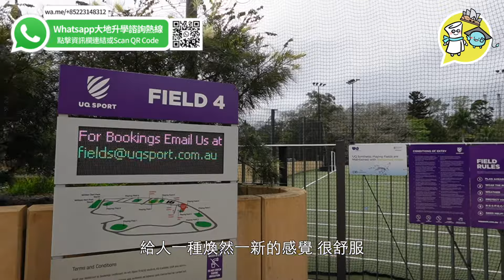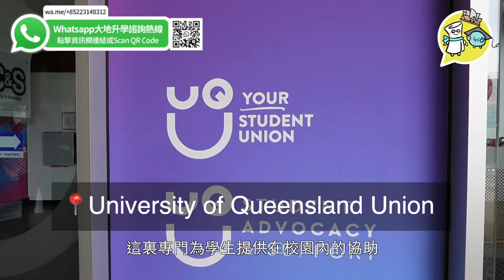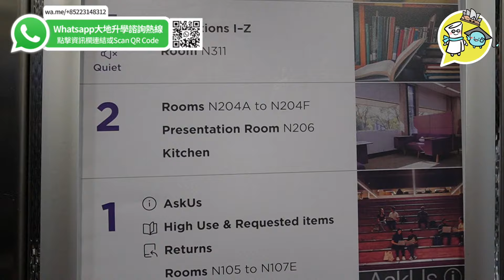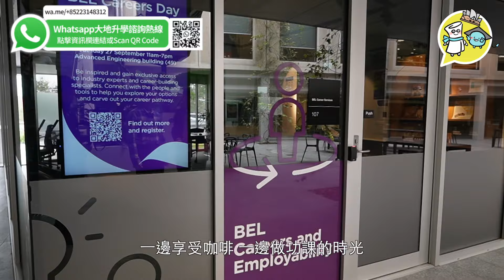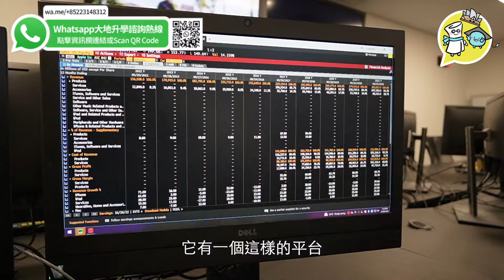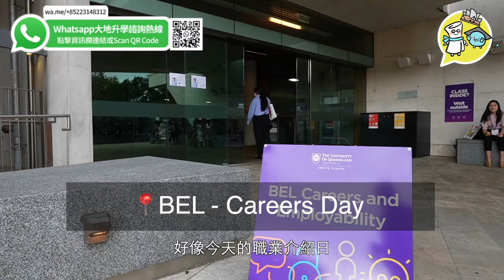【澳洲八大名校之一】University of Queensland 昆士蘭大學 | St. Lucia Campus | 大學入邊有個彭博交易室!? | 學校靚到嘩嘩聲 | 大學代表親身同你講...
【大地海外升學-逾30年經驗】
🔥7月、8月加強陣容、加長服務時間🔥
用心、認真、專業，處理你每一個海外升學申請。

大地海外升學 專家坐鎮，幫你申請院校、提供全面升學建議、學生住宿、協助辦理學生簽證、出發前準備等！

📍一站式海外升學服務
📍校網遍及英國、澳洲、紐西蘭、美國、加拿大、新加坡
📍代辦海外中小學、大學、碩士課程
📍眾多海外知名學院正式官方代表
📍協助辦理學生簽證、申請院校、住宿、出發前準備等

今集由 大地海外升學 節目主持人Royce，帶大家參觀一下 UniversityofQueensland 的其中一個校園﹐St. Lucia Campus﹐亦會參觀一下 UQCollege 大樓。

University of Queensland的校園環境非常優美﹐有一大片草原﹐旁邊還有一條河流﹐令人很放鬆。說起University of Queensland﹐不得不提及他們的商學院以及彭博交易室！彭博交易室是一個平台﹐提供所有各大進行股票買賣的公司資料﹐讓學生可以嘗試實操這方面的業務﹐學習有關投資組合以及股票交易的知識﹐非常難得！學校亦非常重視學生的就業前景﹐設有就業指導部﹐亦會舉辦職業介紹日﹐幫助學生就業！

至於UQ College﹐其課程實行小班教學﹐英文班不會多於約18人﹐學校亦有一個學生學習中心﹐有會議室﹐電腦以及打印機等﹐讓同學自修。如果學生有任何問題﹐可以來會議室找老師幫忙。想了解更多關於University of Queensland以及UQ College的資料﹐快點看影片﹐以及找我們的顧問做免費升學諮詢吧！